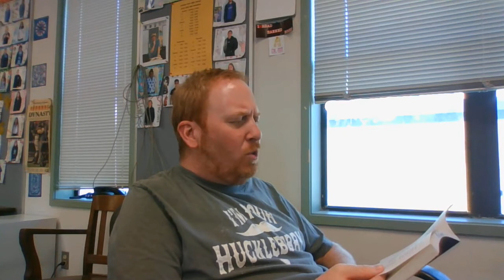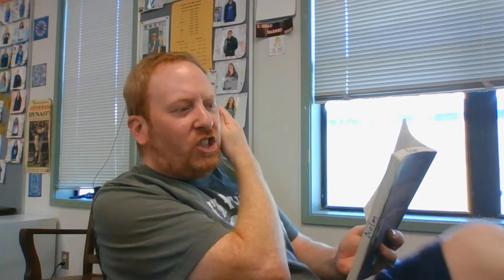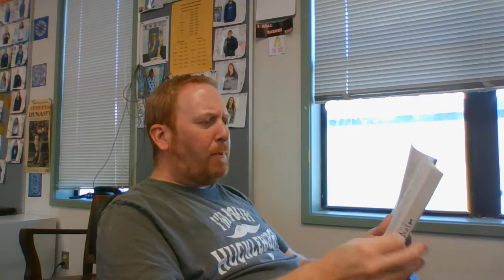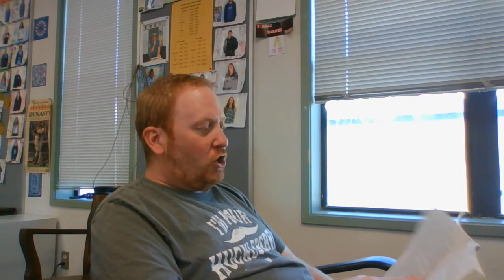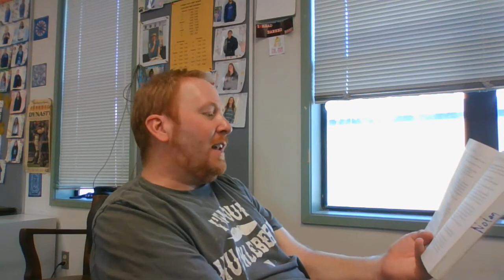The Great Gatsby Ch. 1